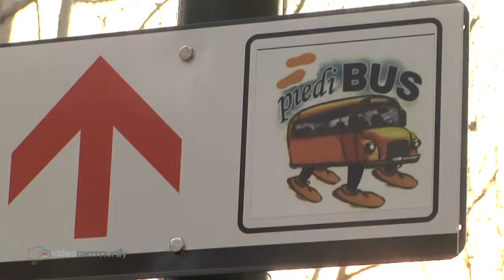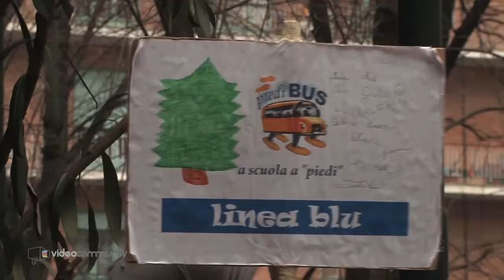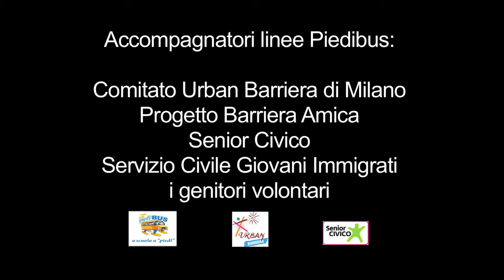Piedibus Torino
Il Piedibus è il modo più sano, sicuro, divertente ed ecologico per andare e tornare da scuola. E' un autobus umano, formato da un gruppo di bambini "passeggeri" e da adulti "autisti" e "controllori".